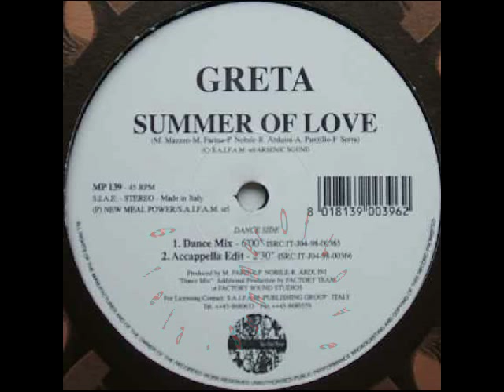Greta - Summer Of Love (Dance Mix)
Label:New Meal Power ‎-- MP 139
Format:Vinyl, 12", 45 RPM
Country:Italy
Released:1998
Genre:Electronic
Style:Euro House